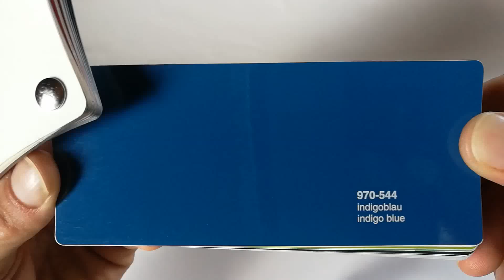ORACAL® Indigo blue 970-544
ORACAL® 970RA Premium Wrapping Cast

• Multi-layered cast PVC film (110 micron)

• RapidAir® Technology (blisterfree application, microchannels)

• For car wrapping